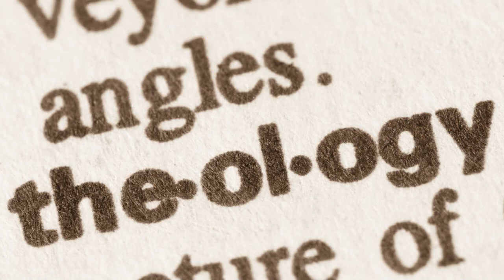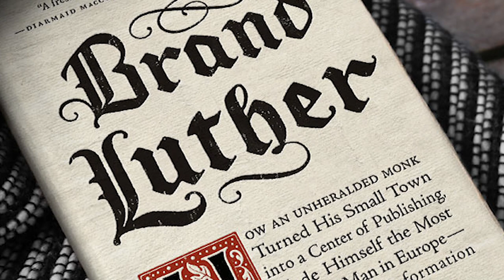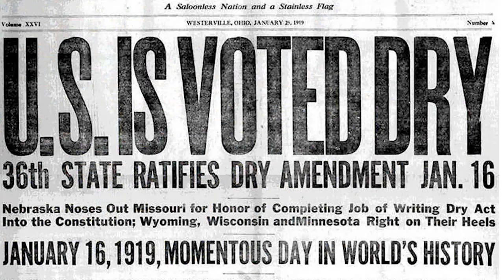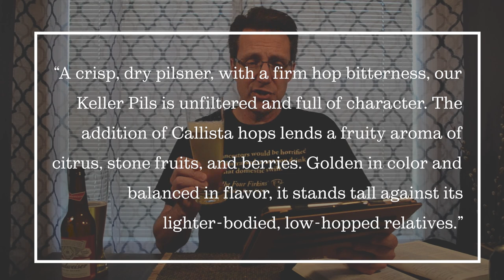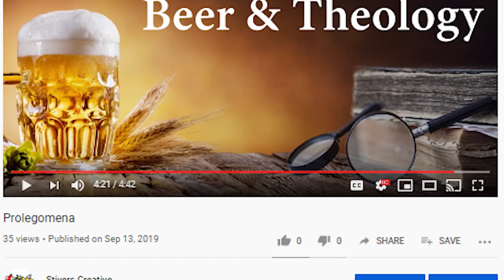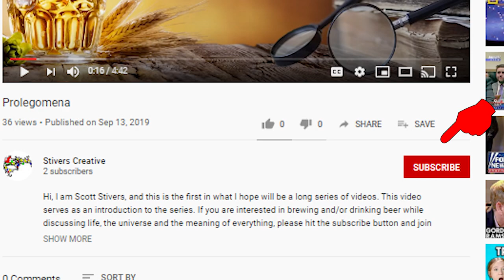Beer and Theology 1 Pilot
Links mentioned in this video (Thanks crashcourse)

Books mentioned in this video:

Luther's Table Talk

Pettigree's "Brand Luther"

I hope you enjoy this "Pilot" episode of "Beer and Theology!"

In this episode I take a lighthearted jab at current American beer and current American Christian theology... essentially calling both "Lite." Luckily for everyone, there are a few notable exceptions to both! As the series continues, we will explore complex and subtle theology AND beer. Raise a pint and hold on to your microscopic bits!! It's going to get UNBUTTONED!!!

PLEASE feel free to post comments!